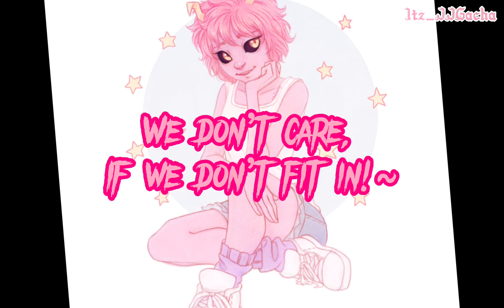Mina Ashido Tribute•My Hero Academia•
This is an edit of Mina Ashido from My Hero Academia.

Remember, with all my future Miraculous and Anime tributes and edit, I do not own the fan art or the songs so credit to the creators of these beautiful fan art. Please don't copyright me. Thank you!

Song: We Don’t Care from “The Villains of Valley View” by Isabella Pappas and Kayden Muller Janssen